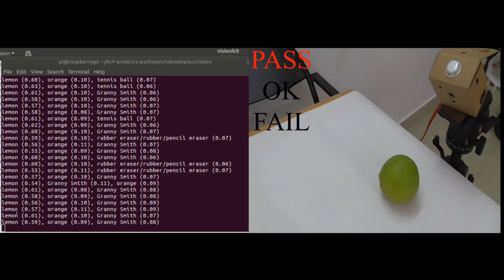Real world Testing of Google AIY Vision Kit – Indian Sweet lime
Hands on with the Google AIY Vision Kit: We have put the Google AIY Vision Kit for Real world testing of Indian Sweet lime.

Please watch the above Video for the Results.

YouCode Intelligence Solutions
K. Suriya Prabha
WomeninTech
Women Entrepreneur
Women in Artificial Intelligence

Building Startup YouCode that prepare our children for the world of tomorrow Artificial Intelligence

AIY- Artificial Intelligence Yourself
As part of our recent sprint on artificial intelligence, we decided to get our hands dirty with the latest version of Google’s AIY Vision Kit (Do it yourself intelligent camera. Experiment with image recognition using neural networks).
Essentially, this is a cardboard cased intelligent camera based around a Raspberry Pi and is supplied with a few demos showing the potential of image based machine learning. You can also develop and run your own code on it.

Machine learning is the process of making predictions based on patterns and relationships that have been discovered in data

MobileNets: Open-Source Models for Efficient On-Device Vision is used in the Google AIY Vision Kit.This architecture was proposed by Google.

MobileNets is a family of mobile-first computer vision models for TensorFlow, designed to effectively maximize accuracy while being mindful of the restricted resources for an on-device or embedded application.

MobileNets are small, low-latency, low-power models parameterized to meet the resource constraints of a variety of use cases. They can be built upon for classification, detection, embeddings and segmentation similar to how other popular large scale models, such as Inception, are used.